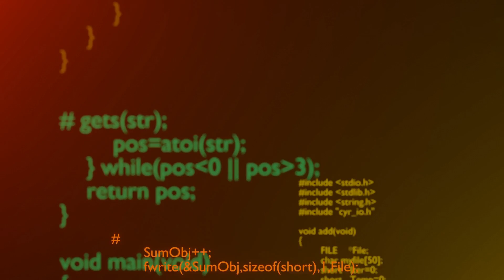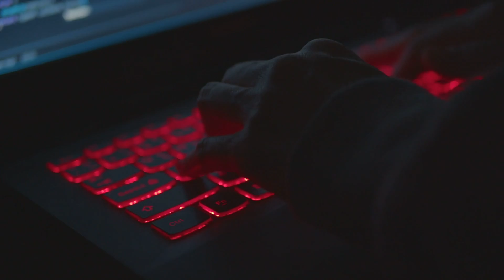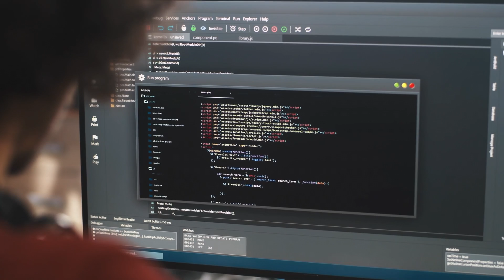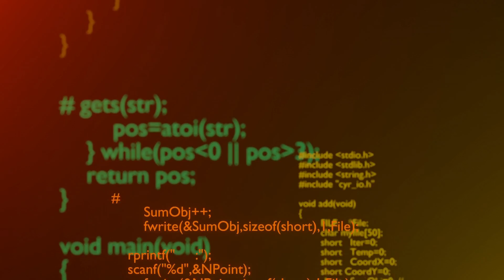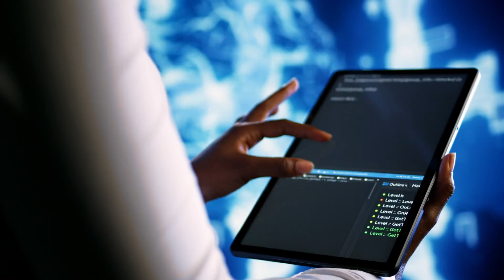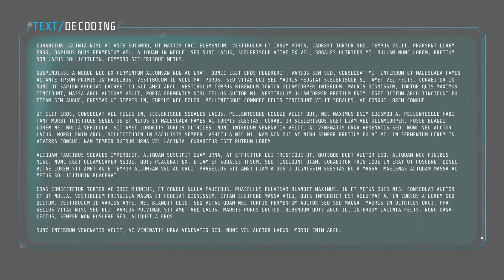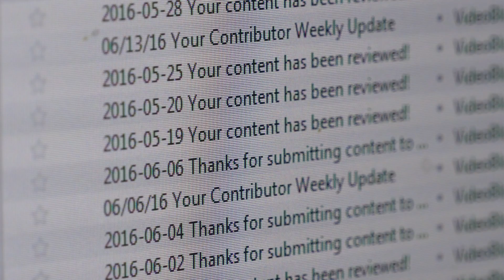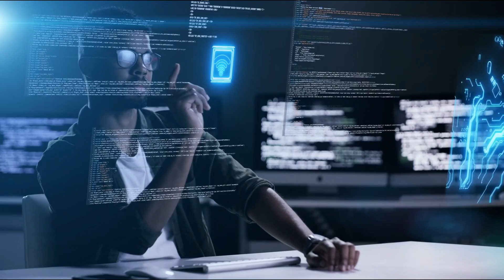OpenAI's Next Terrifying AI Is In Production!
Get ready for the next leap in AI technology! OpenAI has just announced the training of their most advanced model yet. This upcoming release promises to push the boundaries of what we thought was possible. Are you prepared for what comes next?